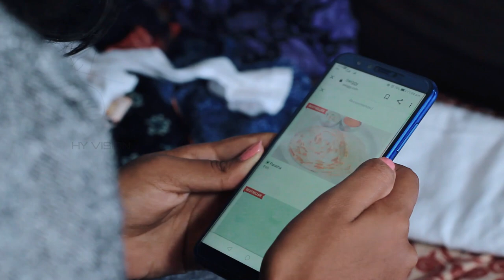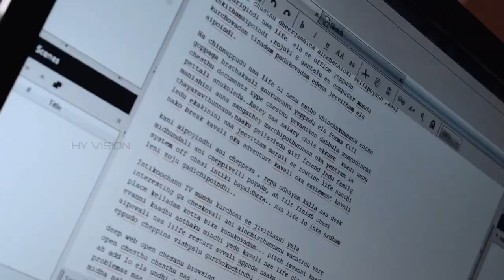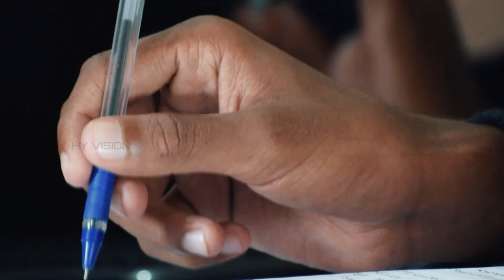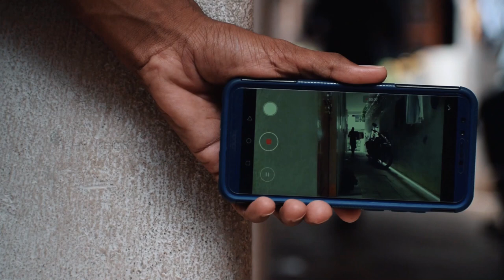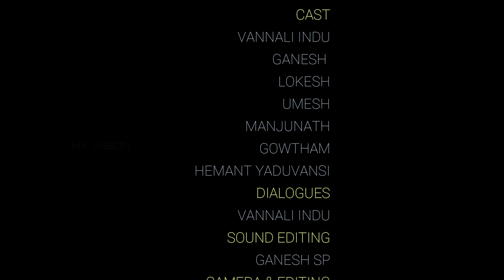DEMO Telugu Short Film | Rayadurgam Short Films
DEMO 2019 Telugu short film Directed By Hemant YaduvansI
CAMERA WORK AND EDITING DONE BY HEMANT YADUVANSI
Casting :-
GANESH SP
VANNALI INDU
LOKESH
UMESH
MANJUNATH
GOWTHAM

HY VISION WORKS Hemant Yaduvansi's Vision --Hemanth KR